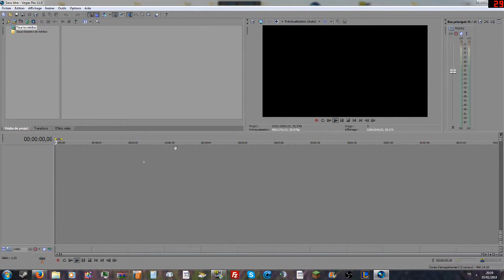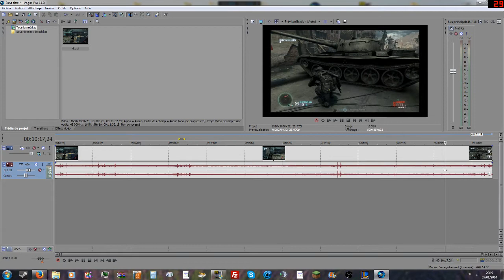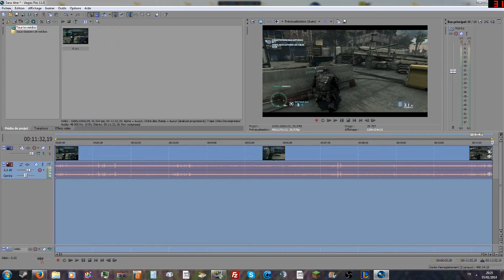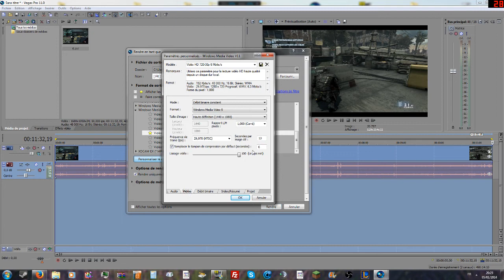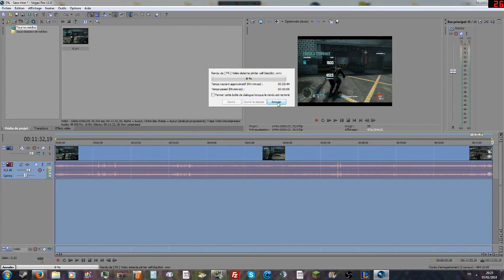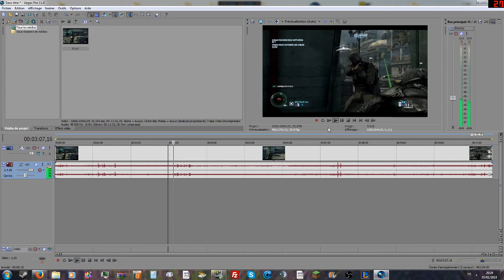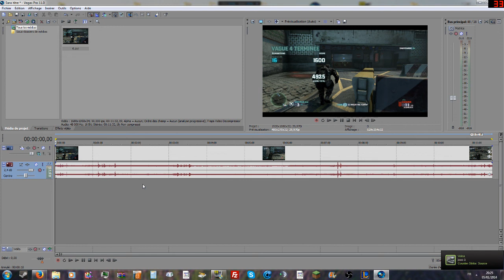[ FR ] Tuto Sur Sony Vegas Pro 11 | Rendu Reglage HD [ 720p HD ]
★LISER LA DESCRIPTION★

Bonjour à tous est à toute ont ce retrouve pour un petit tuto sur sony vegas pro 11

pour les reglages de rendue et quelque astuces pour avoir 1 : Meilleur Qualiter

2 : Vous entre Au maximum -  3 :  Quelque astuces . J'espere que ça va vous plaire

••► Mon Steam ► ๖ۣۜAce

••► Mon Skype ► ZerTec59